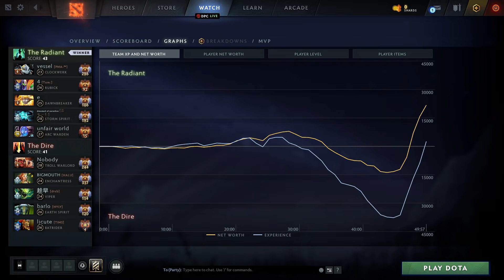NON STOP TIPPING STRAT - GABBI VS ARMEL COMEBACK DOTA 2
NON STOP TIPPING STRAT - GABBI VS ARMEL COMEBACK DOTA 2 MATCH ID : 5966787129